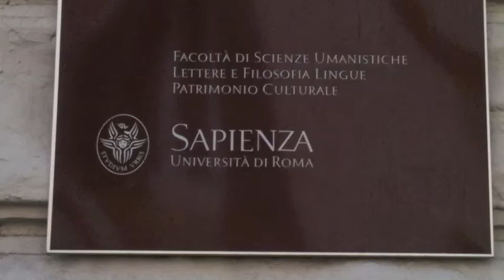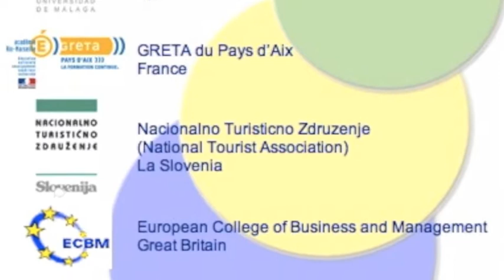SLEST - Roma 2011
SLEST
Meeting 17/06/2011

di Valentina Iuffrida
per UET Italia